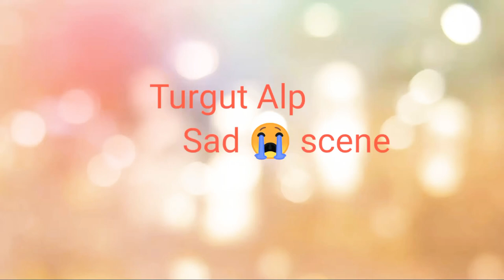Turgut Alp sad scene 🥺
love you all and Turgut ♥️